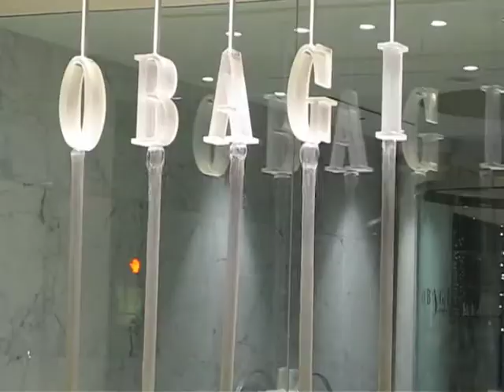Los Angeles 2010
En resa till Los Angeles filmat med en Canon G9 , nomeat.se